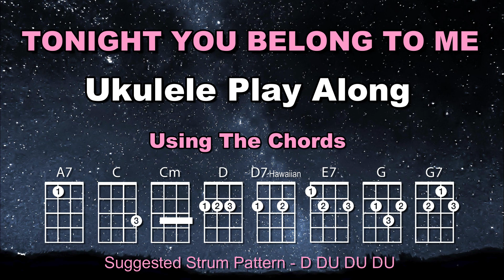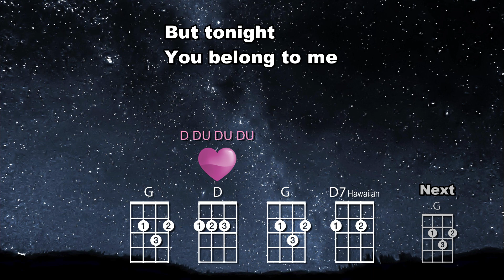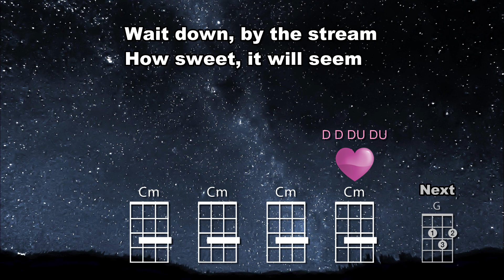Tonight You Belong To Me Ukulele Play Along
Ukulele Play Along / Tutorial

Jim Beloff & Liz Beloff
Also featured in The Jerk

Using the chords: A7  C  Cm  D  D7  E7  G  G7

Suggested Strum Pattern: D DU DU DU

​Ukulele Wales   - Useful ukulele info, lessons, bass ukulele and loads more!